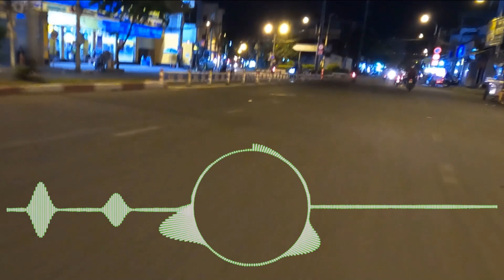Du Hi | NoCopyrightSounds - Audioscribe - Shimmer [NCS Release] - YouTube - HCMC streets April 16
Discover thousands of top playlists with songs handcrafted by your favorite personalities and music experts on Du hi channel.
Streaming free music is no exception, so here are some of our favorite sites.
Radio stations can be searched by song, sports, news, talk genres and you will get results ranging from rock to religious music and business news among others.
I love this song for its creativeness.. reminds me of a broken tape that bends the sounds and twists the melody:).. the music is clearly a personal enjoyment and wasnt aimed at the mainstream audience but true music lovers should love this. my only fault with the song is that at such a length it is easy to forget what you are listening to and i can only remember the 1st half which i enjoy